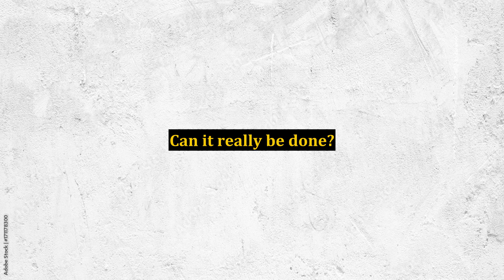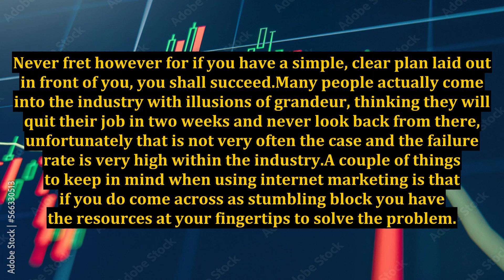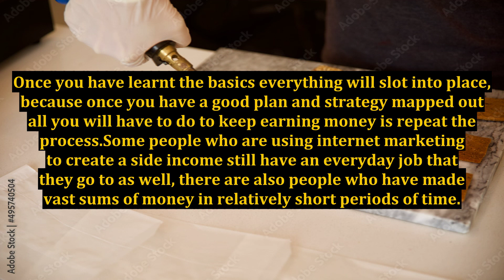Quit Your Day Job Now - Using Internet Marketing As Your Vehicle of Choice